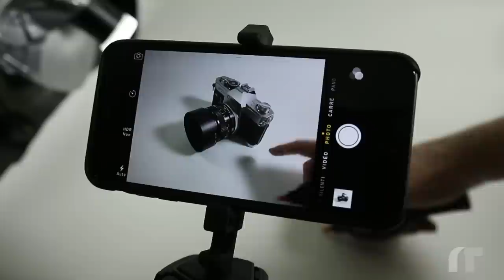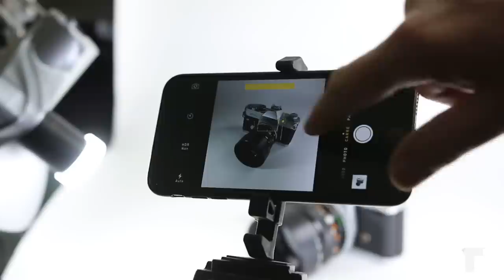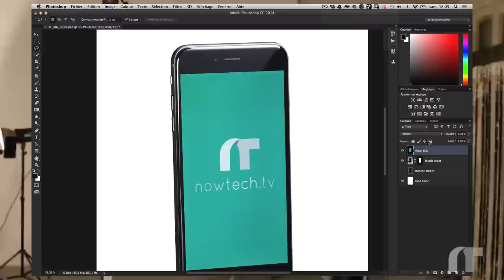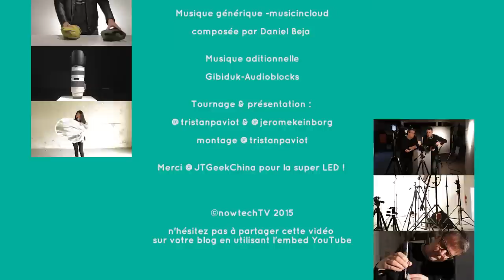Réussir une photo d'objet - Part1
Comment réussir une photo d'objet avec un smartphone ou un compact ? Tout le monde à besoin de jolies photos d'objets, pour son blog, pour une petite annonce, pour frimer sur Instagram.
Dans cette première partie de l'Atelier, Tristan et Jérôme vous donne toutes les astuces pour réussir votre cliché en utilisant du matériel simple, qu'on à tous chez soi.
Mais en utilisant quelques astuces et connaissances vous arriverez à des résultats bluffant sans devoir utiliser autre chose que votre smartphone ou votre compact !

Liens d’achats*
Support photo iPhone
Pied photo
Lampe Torche
Baguettes LED

► EN LIVE tout les matins !